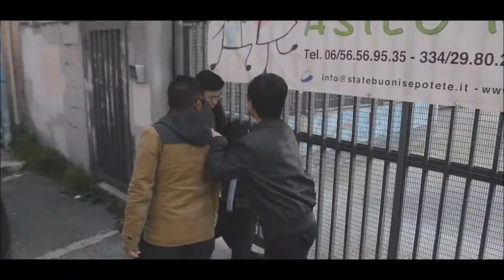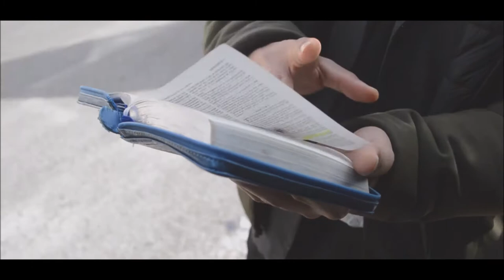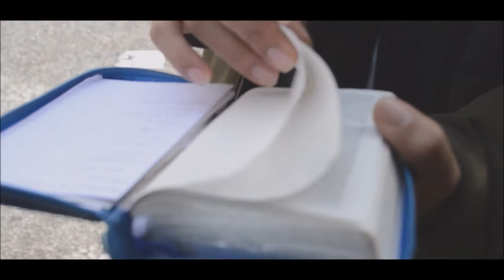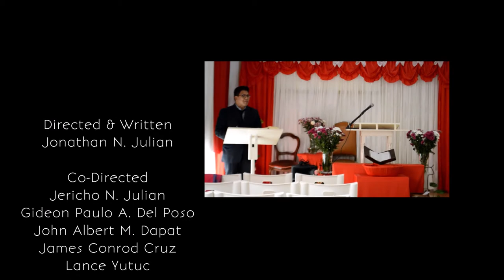WILL YOU BE THE ONE? | OFFICIAL YP PBBC ROME Shortfilm 2018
Description :
This is the OFFICIAL " WILL YOU BE THE ONE? " Shortfilm video of YP PBBC ROME, ITALY!

Directed & Written by : Jonathan Napa Julian

Co-Directed by : Jericho Napa Julian, Paulo Del Poso, Jj Dapat, James Cruz, Lance Yutuc

Master Editor : Gideon Paulo A. Del Poso

Production Designer : Jan Neil Granada Dumaraos

Music Producer : Jericho Napa Julian

Photographer : Philip Goldwyn A. Del Poso

Videographer : Gideon Paulo A. Del Poso

Camera Man : Gideon Paulo Del Poso, Jj Dapat, Philip Del Poso, James Cruz, Jonathan Napa Julian

Starring : Lance, Jericho, James, Jhon, Paul, Joshua, Paulo, Angelo, Jj, Martìn, Grande, Leonel, Arnold, Mirko.

Master EDITOR : Paulo.

SPECIAL THANKS : Jericho N. Julian & Jan Neil G. Dumaraos & Gideon Paulo A. Del Poso